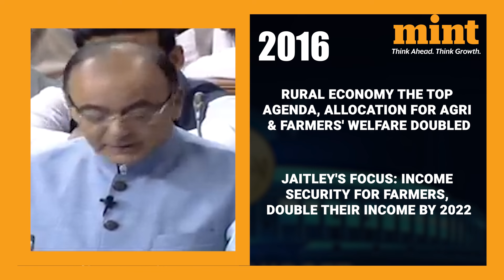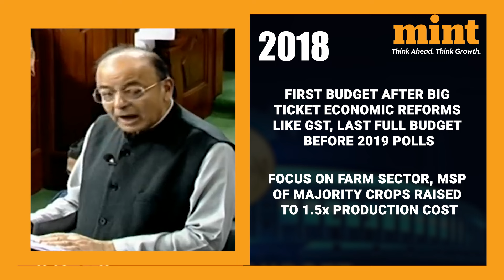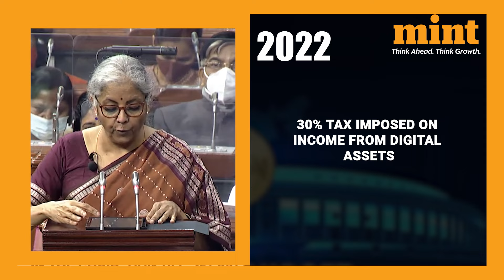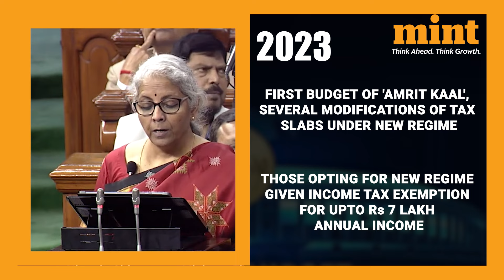Budget 2024 | 10 Key Moments From Modi Government's 10 Budgets | A Look-Back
From big ticket tax reforms to a focus on agriculture to capex-driven growth, the 3 finance ministers who have presented budgets in the last 10 years of the Modi 1.0 and 2.0 governments have focussed on a multitude of sectors. This was also the government that presented budgets in pandemic years, where the focus was to recover and drive growth. Considering Budget 2024 which will be presented on 1st February is the 10th (11th, if we count the interim budget of 2019) budget presentation in the Modi regime, here's a look-back at some of the most important announcements made in the last 10 budgets. Watch